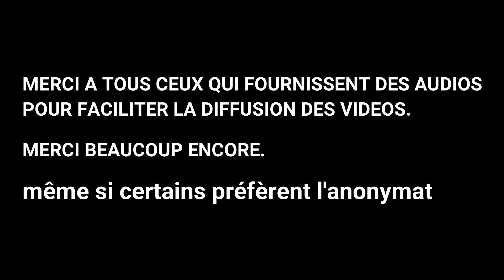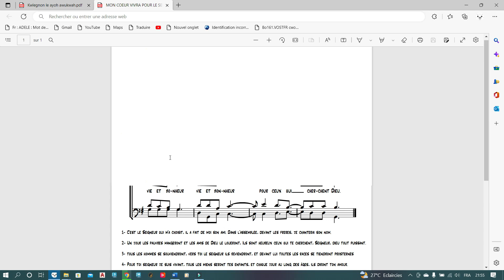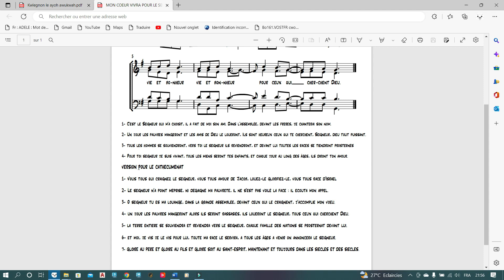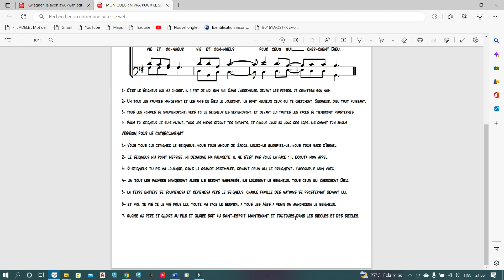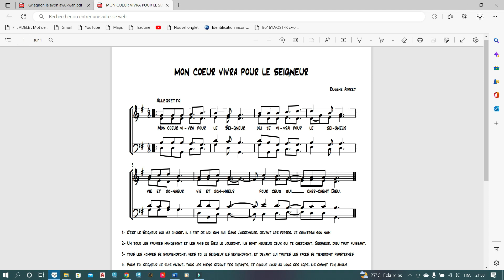MON COEUR VIVRA POUR LE SEIGNEUR DE EUGÈNE ABOKEY.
MISSIONNAIRE GABRIEL CHAUVET VOL 2

Rejoignez-nous ici pour plus de partition SEMIC ACOUSTIK